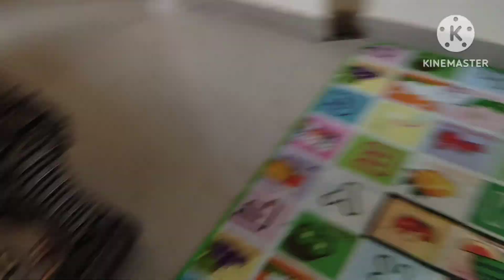15 August precelebration 🎈🎈🎈& co ord set Tryon haul